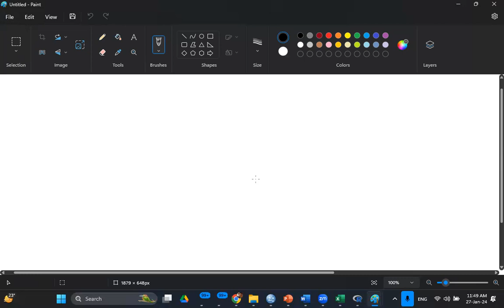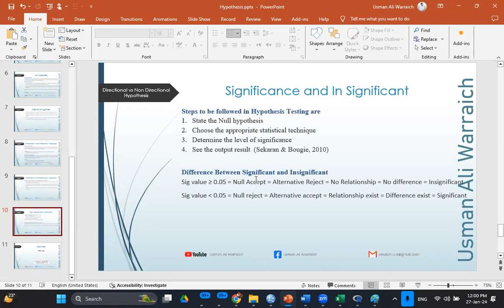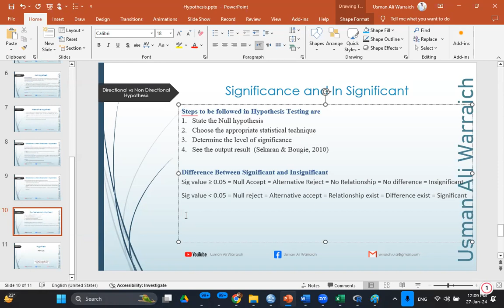Significant vs Insignificant